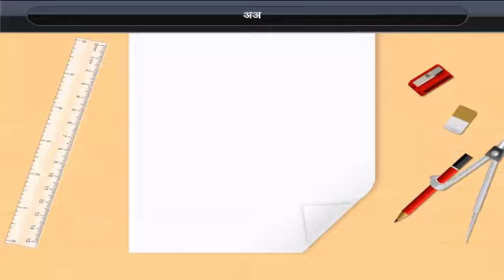प्रिज्म | Prism | Class 6 | Maths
प्रिज्म | Prism | Class 6 | Maths | Hindi medium

Check out our Thinkbooks on Amazon, teaching 21st Century skills like:
- Analytical Thinking,
- English Ability and
- Maths Aptitude